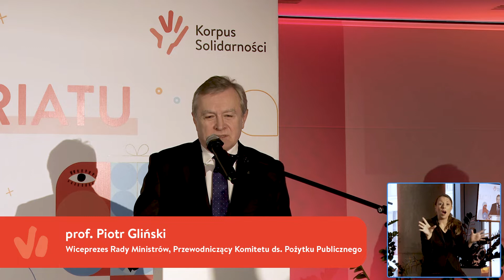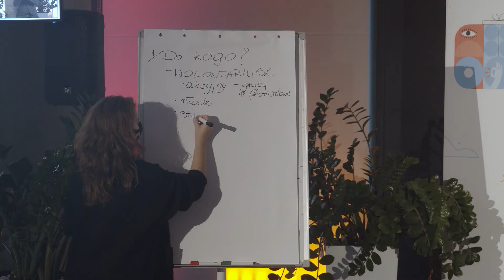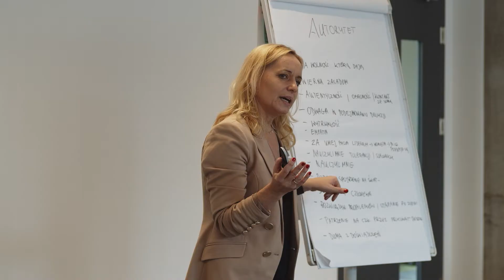III Forum Wolontariatu 2021 - videorelacja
Zobacz podsumowanie III Forum Wolontariatu, które odbyło się 21-22 października 2021 r. w Warszawie. Gościem specjalnym wydarzenia był prof. Piotr Gliński, Wiceprezes Rady Ministrów, Minister Kultury, Dziedzictwa Narodowego i Sportu, Przewodniczący Komitetu ds. Pożytku Publicznego.

III Forum Wolontariatu to już kolejne ogólnopolskie spotkanie z udziałem wolontariuszy, organizacji pozarządowych i instytucji publicznych zaangażowanych w działania wolontariackie.